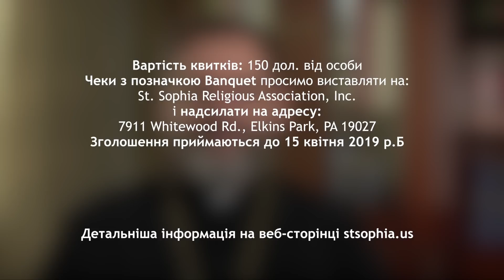Запрошення Блаженнішого Святослава на зустріч у Філадельфії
11 травня у Філадельфії (США), у приміщенні Українського освітньо-культурного центру, о 6 год. вечора відбудеться святковий бенкет.
Бенкет організовують з нагоди 45-ліття Релігійного товариства «Свята Софія» США та відкриття Патріаршого фонду.
Вартість квитків: 150 дол. від особи
Чеки з позначкою Banquet просимо виставляти на:St. Sophia Religious Association, Inc.
і надсилати на адресу:7911 Whitewood Rd., Elkins Park, PA 19027
Зголошення приймаються до 15 квітня 2019 р.Б

Детальніша інформація на веб-сторінці stsophia.us